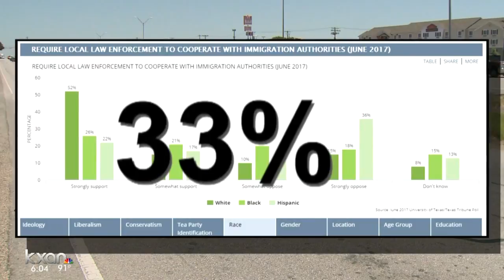Poll: Hispanic views on Texas' new immigration enforcement law aren't so simple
While most Hispanic people in Texas oppose the law the numbers are closer than you'd think.